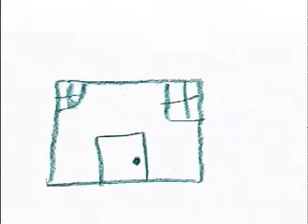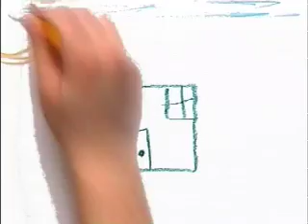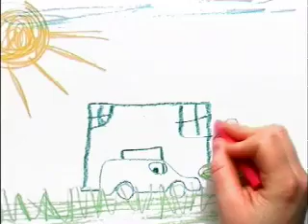Skunks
Video by: Delicious 9
From: Marino DVD
Label: Leaf Label